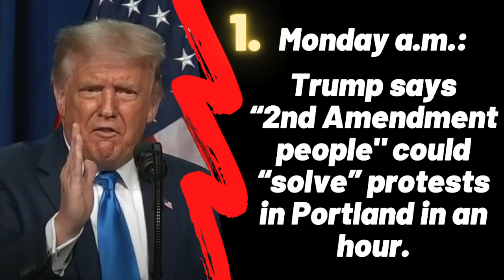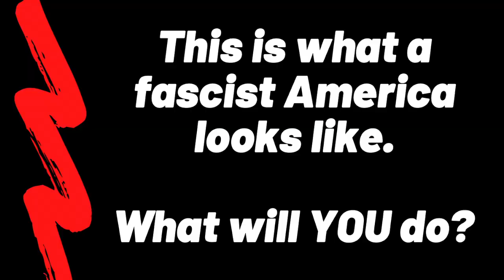TrumpViolence in Kenosha -- Suppressing Protests & Unleashing Fascism